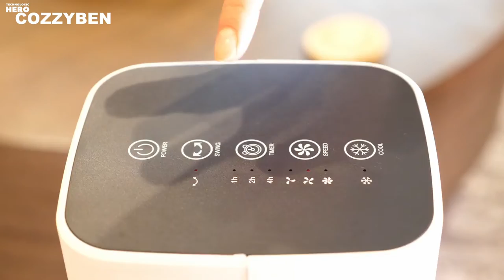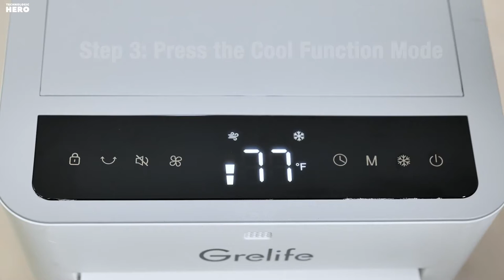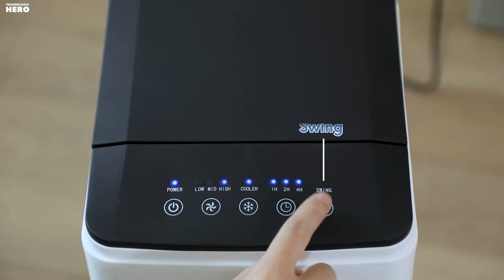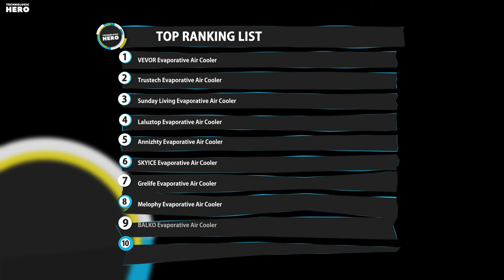Top 10: Best Evaporative Air Coolers in 2023 / Swamp Cooler, Portable Air Cooler, Tower Fan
00:00 Cozzyben Evaporative Cooler

00:50 BALKO Evaporative Air Cooler

01:20 Melophy Portable Air Conditioner

02:02 Grelife Evaporative Air Cooler

02:36 SKYICE Evaporative Air Cooler

03:08 Annizhty Portable Air Conditioner

03:37 Laluztop Portable Air Conditioner

04:06 5 Sunday Living Evaporative Air Cooler

04:37 Trustech Evaporative Air Cooler

05:09 VEVOR Evaporative Air Cooler